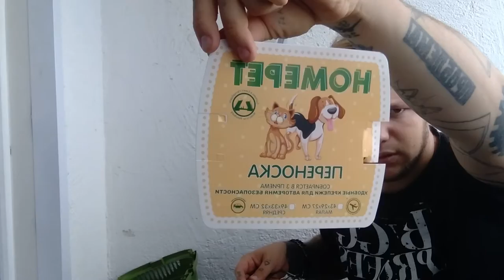ТЕХНОПАРК: Обзор переноски для животных.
Недавно но Яндекс-Маркете мы заказали переноску для животных. И в этом ролике мы её рассмотрим, распакуем и соберем! Велком ту видео!